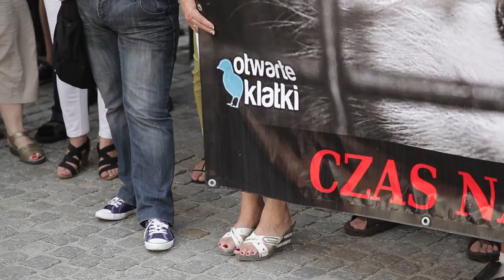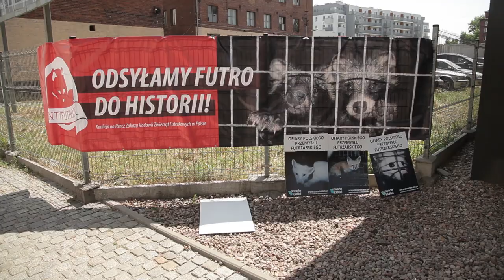Manifestacja pod Starostwem Powiatowym w sprawie wstrzymania budowy fermy norek